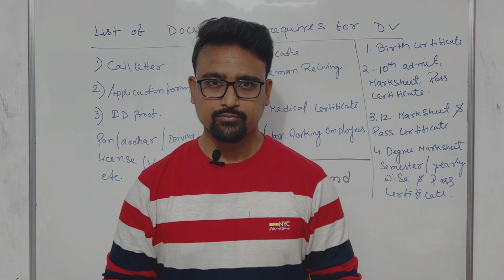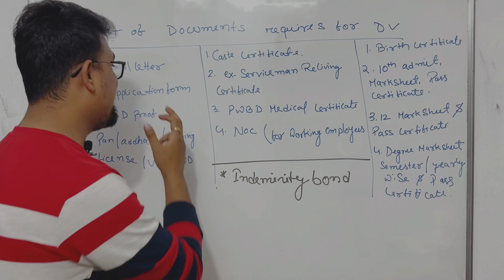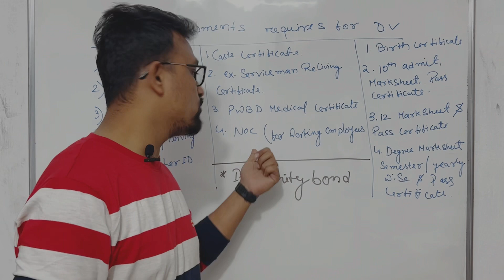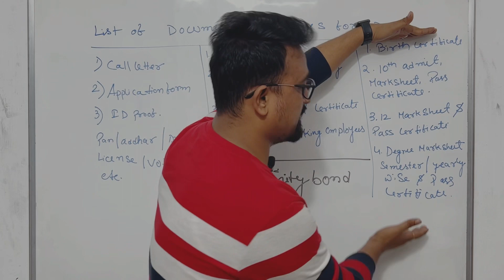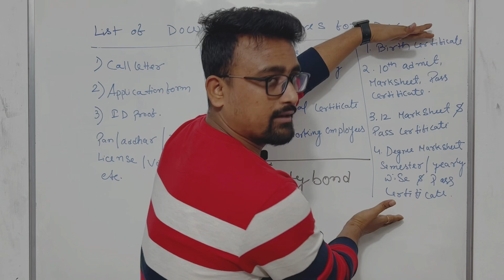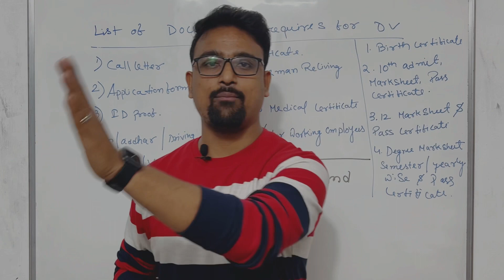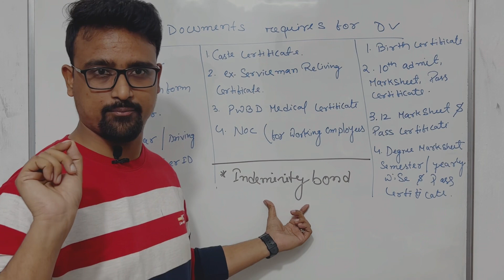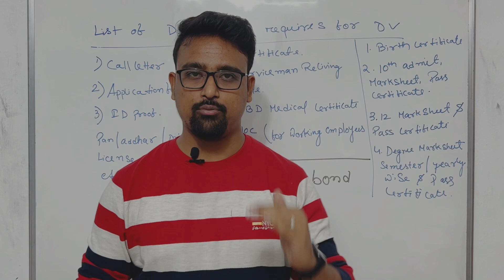RRB po and Clerk joining process | Documents list for DV | LPT होगा या नहीं ? ।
RRB po and Clerk joining process | Documents list for DV | LPT होगा या नहीं ? । Ray of hope | sangam Paul |

In this video i have discussed about rrb po and clerk joining process and along with this i cleared all the doubts regarding documents list , indemnity bond etc.